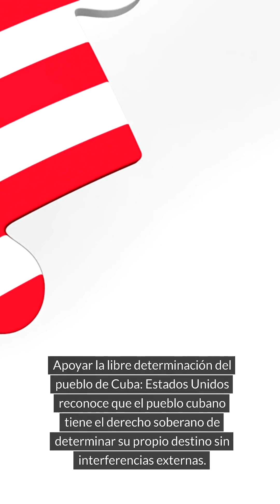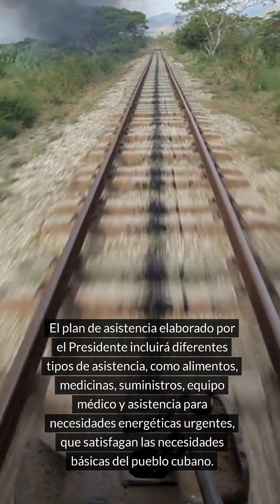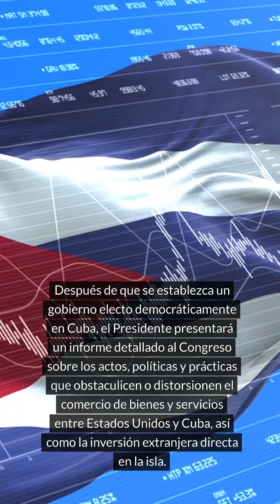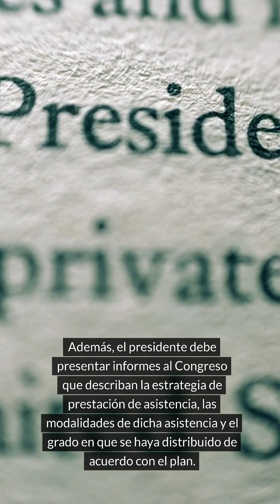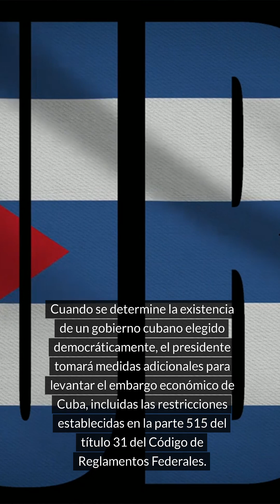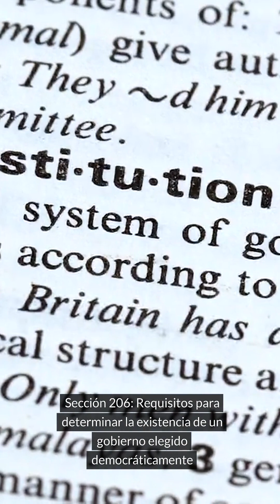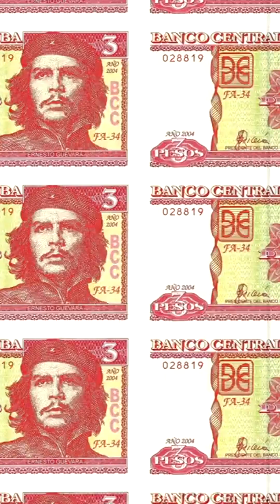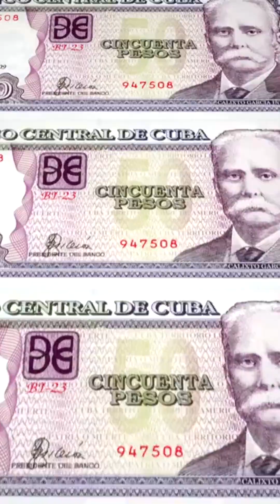Ley Helms-Burton. Parte 4